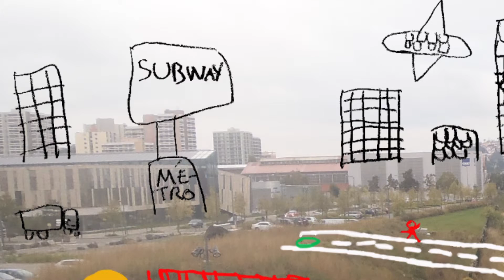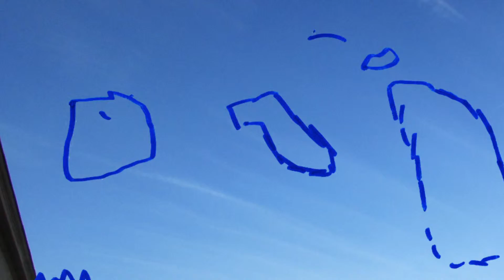POM "Réveillez Saint-Etienne"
Réalisé par :

- Chloé BARBIER
- Antoine DUMAS
- Sarah HENINI
- Perrine VILLIEN

M1 Information, Communication et Numérique